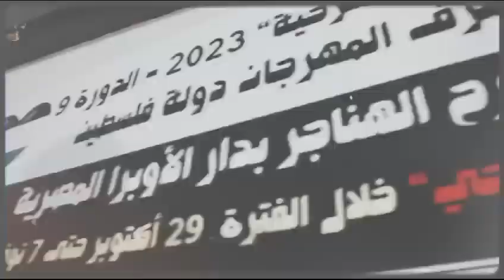الدكتور هاني ناظر سفير الفن السعودي اثناء دخول دار الاوبرا المصرية افاق مسرحية للتحكيم نهاية٢٠٢٣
من مهرجان افاق الان في دار الاوبرا المصرية انا عضو لجنة تحكيم عربي من السعودية🇸🇦
٦نوفمبر٢٠٢٣م